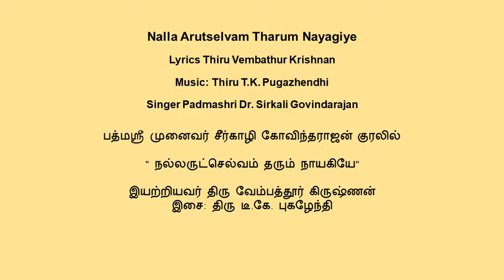Dr. சீர்காழி கோவிந்தராஜன் நல்லருட்செல்வம் தரும் நாயகியே NalArutSelvamTharum Dr Sirkali Govindarajan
A song on Devi Mahalakshmi on this Auspicious Friday.
This video is uploaded only as a FAIR USE and not with the intention of commercial or monetary benefits nor to compete with the original owners nor to create a negative impact in their market.
The intention is to serve and archive for Tamizh Language, Music and for the appreciation of a global audience and  not for monetary or commercial benefit.